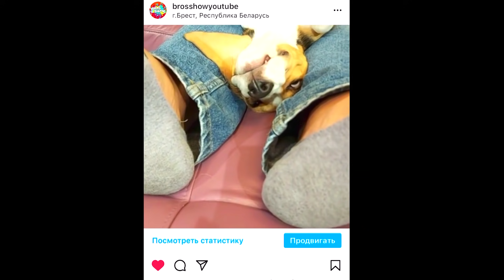ВСЕ НЕПРИЯТНОСТИ ШЕРЛОКА. ЧТО С НИМ ПРОИЗОШЛО. БРОС ШОУ ПЕТ